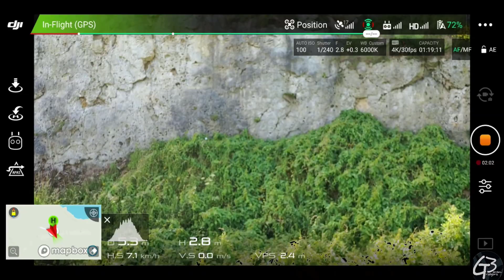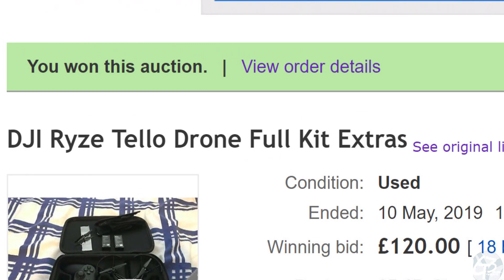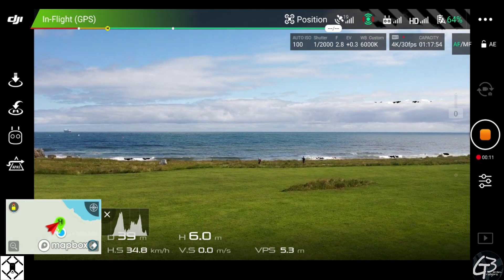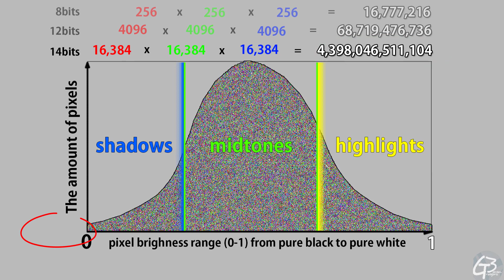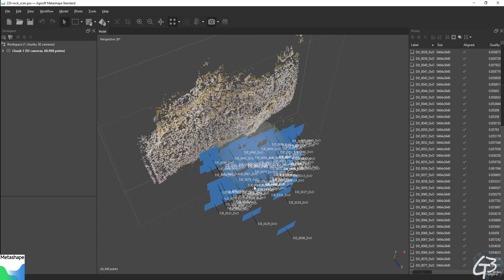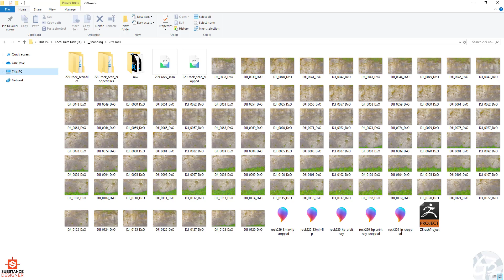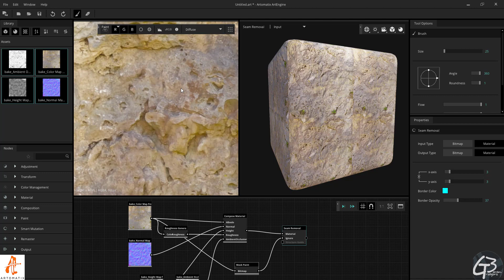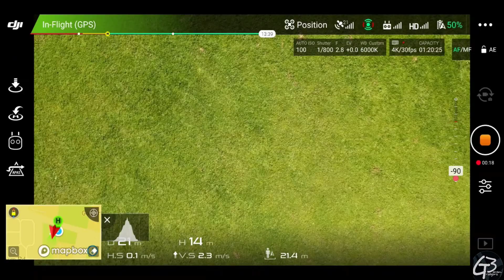Texture Scanning with a DJI Mavic 2 Pro Drone - by Grzegorz Baran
In this video I present my complete photogrammetry workflow for surface scanning with a DJI Mavic 2 Pro drone.

Initially by making this video I was trying to answer the question: can I use a drone in my daily photogrammetry workflow to successfully create high quality materials

The workflow I present is optional as there is no the only one or a perfect one, just those which work for us

This time I used a cliff wall surface as an example.

Since the video is quite long I split it into main sections. In details I covered:
- introduction to the drone experience (equipment, landing pads, energy bank)
- surface capture with the Mavic 2 Pro drone (picking a right spot)
- shadow removal and image postproduction with the PhotoLab2 (introduction to histogram and color depth)
- photogrammetry reconstruction in Agisoft Metashape (vertex color approach)
- create, uvmap and align the lowpoly model around the highpoly in ZBrush (lowpoly projection)
- PBR textures baking in Substance Designer
- seam removal, surface fixes and material generation in Artomatix Artengine
- presenting material in Marmoset Toolbag 3 with the external HDRI map applied as a source of light
- overall summary of what I think about using a drone in photogrammetry and material creation

For those interested getting even more into details, here is a link to my photogrammetry guide:

Thanks to those who bought it already, as it really helps me to move forward with my research and creating even more content like this one.

Hope you have found this video helpful.

Grzegorz Baran